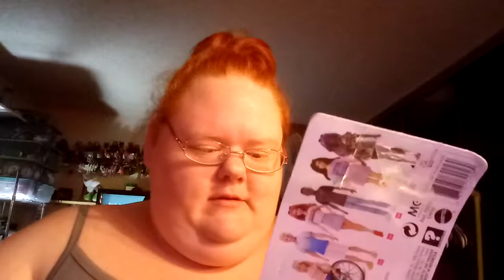New Barbie Fashionistas... Yay